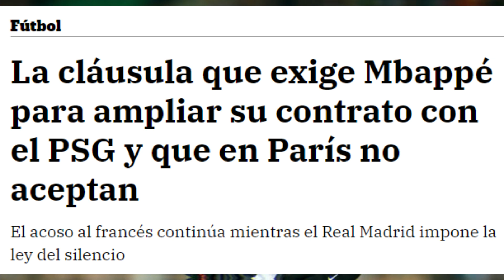MBAPPE PIDE UNA CLAUSULA DE 80 MILLONES PARA IR AL REAL MADRID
Kylian Mbappé será nuevo jugador del Real Madrid en 2022, pero todavía no se conoce a ciencia cierta cuáles serán las condiciones. Las negociaciones se han parado, ya que no actualmente no nos encontramos en mercado de fichajes, pero Florentino volverá a intervenir en la operación durante la etapa invernal.

Según ha adelantado La Razón, Kylian Mbappé ha hablado con el PSG para explicarles cuáles son las condiciones que propone para que se pueda llegar a un acuerdo por su renovación.

El delantero francés ha requerido que en el contrato se incluya una cláusula de 80 millones de euros para que de esta forma el Real Madrid no tenga que gastarse un pastizal en su fichaje.

El PSG plantea subirle el sueldo, siendo aún superior al que tiene Messi. Mbappé se niega por completo a caer en la trampa del conjunto parisino para que así no pueda fichar por el Real Madrid.

Gratis en enero
El próximo 1 de enero el Real Madrid tiene la posibilidad de ficharle sin gastar ni un solo euro en el traspaso. Bien es cierto que tendrían que pagarle la ficha y alguna prima por su gran labor tras no renovar con el PSG.

De esta forma, se espera que en 2022 se pueda ver a Mbappé defendiendo la camiseta merengue. No cabe la menor duda, ya está todo preparado para que pueda hacerse una realidad.